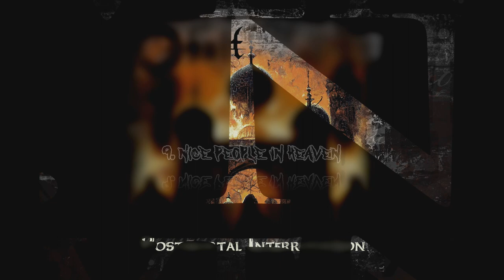Okult - Postmortal Interrogation (2022 Full album)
Okult - Postmortal Interrogation (2022) full length album
Death metal from Czech republic

0:00 Introduction
1:01 Pure is My Hatred
4:51 Postmortal Interrogation
9:09 Infinite Death
13:10 Pigs and Monkeys
16:36 Martyr´s Prayer
20:39 Cast the First Stone
24:59 Voices in My Head
28:50 Nice People in Heaven
32:13 Blasphemer
36:45 Sic Semper Tyrannis